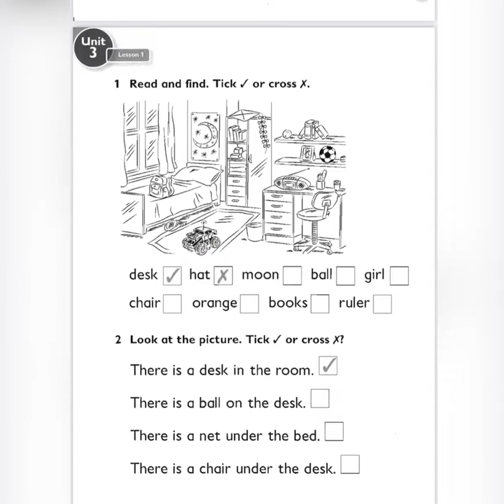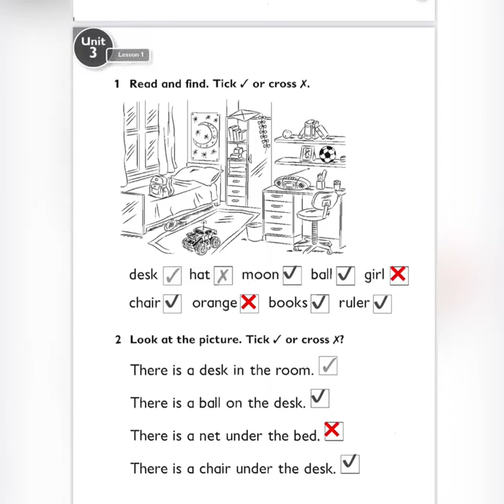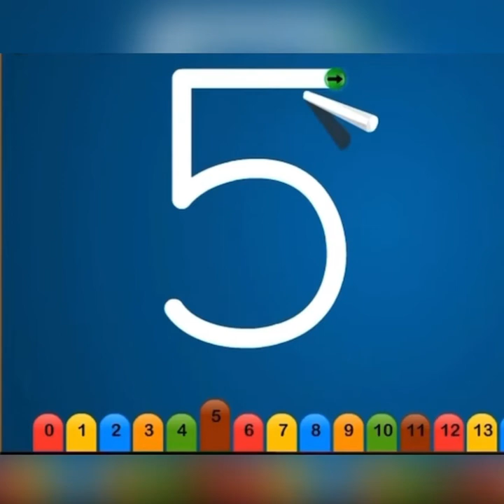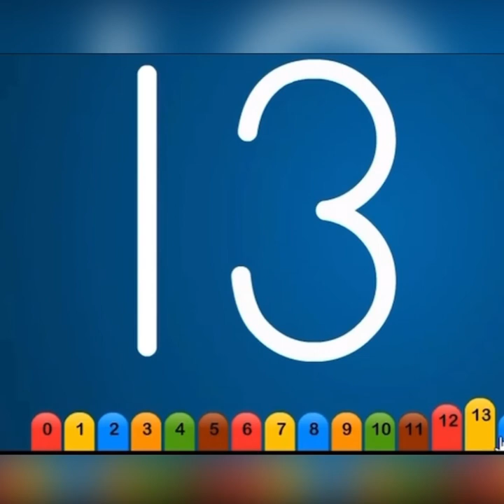الثاني الابتدائي/االغة الانكليزية/unit3 _lesson1